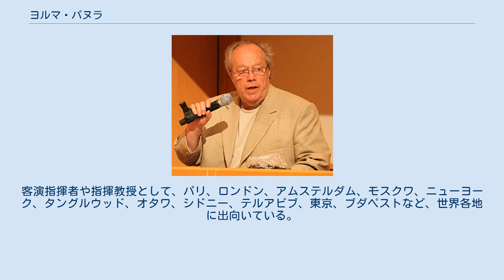ヨルマ・パヌラ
ロルフ・ショック賞講演者
ヨルマ・パヌラ（Jorma Panula、1930年8月10日 - ）は、フィンランドのクラシック音楽の指揮者、作曲家、音楽教師。
 シベリウス音楽院で教会音楽、指揮を学ぶ。
レオ・フンテク、ディーン・ディクソン、アルベール・ヴォルフ、フランコ・フェラーラに師事した。
 トゥルク・フィルハーモニー管弦楽団、ヘルシンキ・フィルハーモニー管弦楽団、オーフス交響楽団で芸術監督、首席指揮者を務めた。
また、客演指揮者としてフィンランド国立オペラに頻繁に出向いている。
 また、ヘルシンキのシベリウス音楽院、ストックホルムのストックホルム音楽大学、コペンハーゲンのデンマーク王立音楽院で指揮の教授を歴任した。
 パヌラは、その教授職を通して、指揮界に重要な影響を与え続けている。
彼の教鞭は「隠れた手」とも呼ばれ、エサ＝ペッカ・サロネン（ロサンジェルス・フィルハーモニックの音楽監督、首席指揮者）、ミッコ・フランク（ベルギー国立管弦楽団の音楽監督、フィンランド国立オペラ音楽監督）、サカリ・オラモ（バーミンガム市交響楽団の音楽監督、首席指揮者）、ユッカ＝ペッカ・サラステ（トロント交響楽団の音楽監督）、オスモ・ヴァンスカ（ミネソタ管弦楽団の音楽監督、首席指揮者）、サーシャ・マキラ（クリーブランド管弦楽団の副指揮者）等、一流の指揮者をフィンランド国外へ送り出した。
その教授法はテレビ・レポートにもあるように、弟子に指揮をさせて、残りの弟子たちと一緒にピアノなどを弾き、少し気付いた所以外はほとんど無口なレッスンの方法である。
 また、指揮の他に作曲も行っている。
オペラ「ヤーコ・イルッカ」と「川のオペラ」は、「パフォーマンス・オペラ」と呼ばれる新ジャンル、すなわち、音楽や視覚芸術、日常生活の融合分野を確立した。
他に、ミュージカル、教会音楽、ヴァイオリン協奏曲、ジャズ・カプリッチョ、及び多数の声楽曲を作曲した。
 現在、客演指揮者や指揮教授として、パリ、ロンドン、アムステルダム、モスクワ、ニューヨーク、タングルウッド、オタワ、シドニー、テルアビブなど、世界各地に出向いている。
 趣味は水泳と、チェーンソーを持ってフィンランドの木を切ることである。
 民音の国際コンクールに招かれたり、各種国際コンクールの審査をしたり、極めつけは自らの名を冠したマスタークラスやコンクールを盛んに開き、最も教育活動に熱心な指揮者としても知られる。
客演指揮者や指揮教授として、パリ、ロンドン、アムステルダム、モスクワ、ニューヨーク、タングルウッド、オタワ、シドニー、テルアビブ、東京、ブダペストなど、世界各地に出向いている。